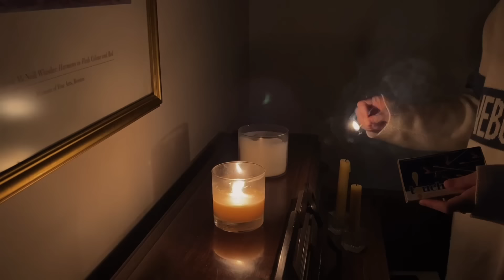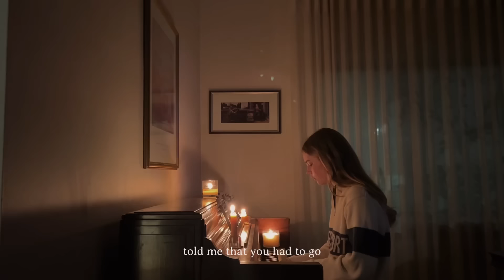a cover of ''call your mom'' lit by candlelight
hi guys :) figured it was time to sit down and give you a little update. this song is just out of this world and I hope you guys will enjoy my take on it. take care xx
''Call your mom'' by Noah Kahan